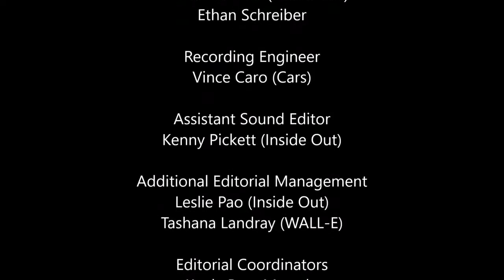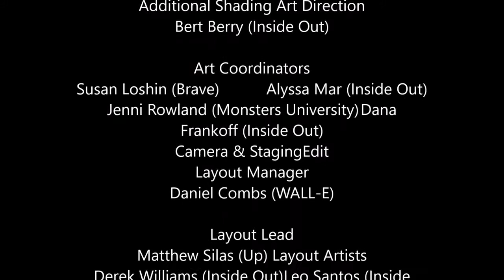My Edited Video